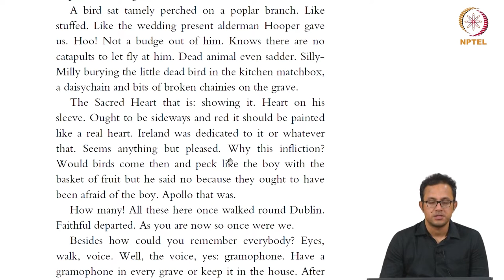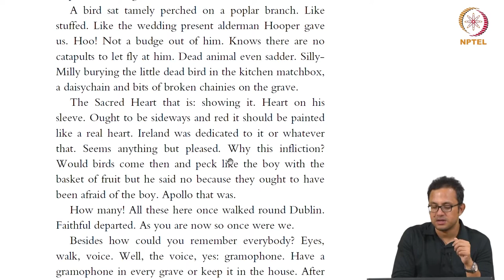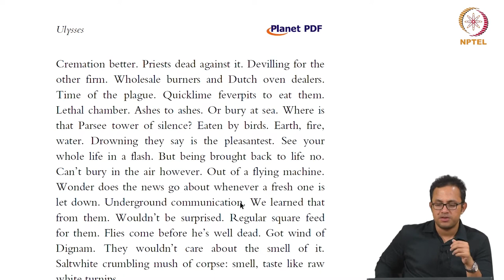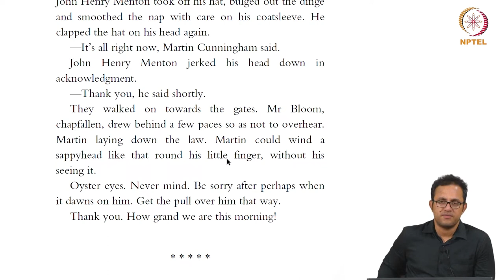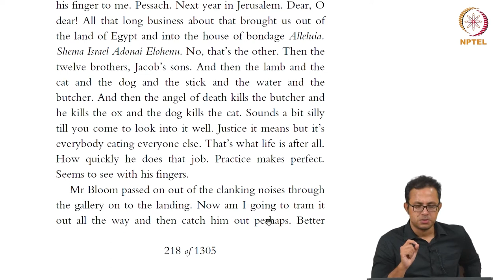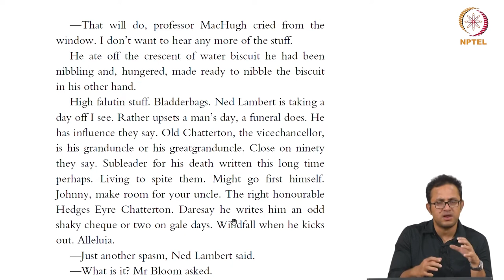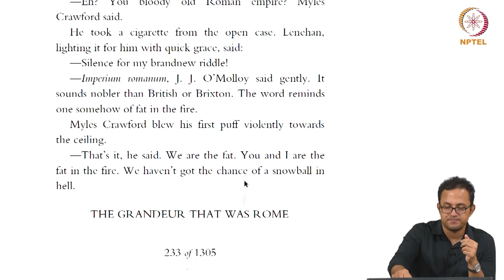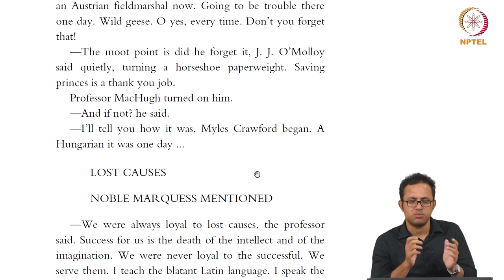Ulysses - Part 5